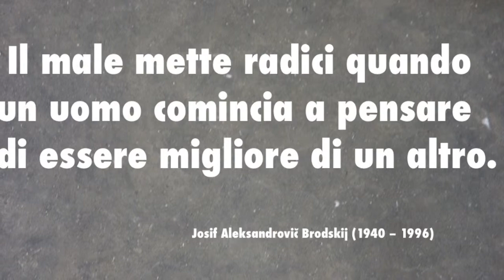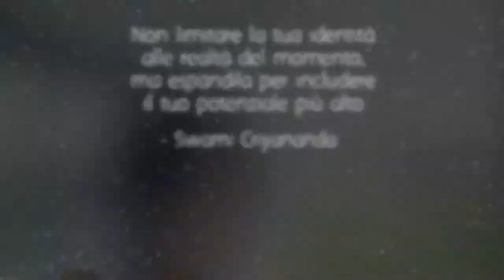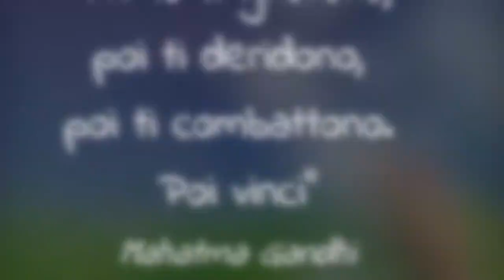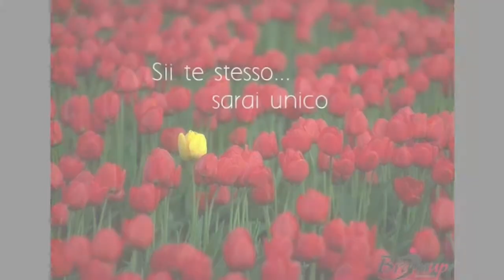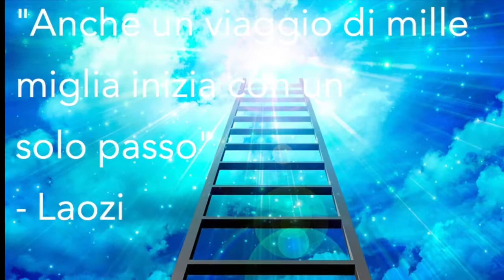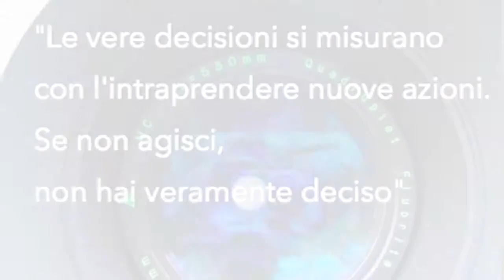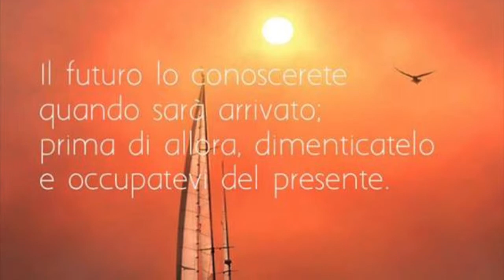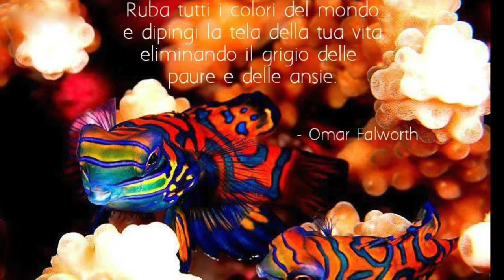Slide di benvenuto | Nicoletta Todesco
Scopri in questo mini corso di lettura veloce e tecniche di memoria, e metodologie di apprendimento rapido trovi un concentrato di metodi e spunti utili a migliorare il tuo apprendimento nello vita personale, professionale, nello studio, negli aggiornamenti nel tuo lavoro, migliorando autostima, concentrazione  e motivazione